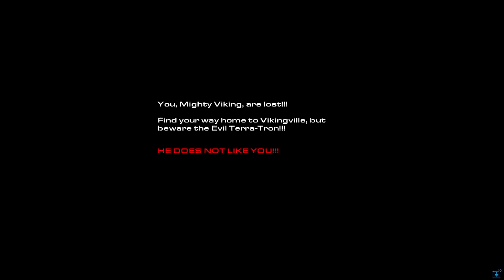Let's Play Starcraft II [BLIND] - 9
We continue to play Starcraft blindly!